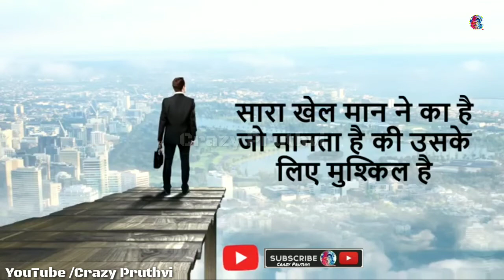2019 Motivation WhatsApp Status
2019 Motivation WhatsApp Status

End Screen

whatsapp songs,
whatsapp love songs,
whatsaap comedy,

Thank You To All Keep Support 🙏💕